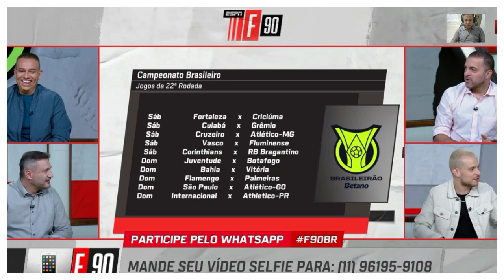Palpites dos jogos da 22 rodada do brasileiro no final de semana. Comentarista crava Vitória do FLA